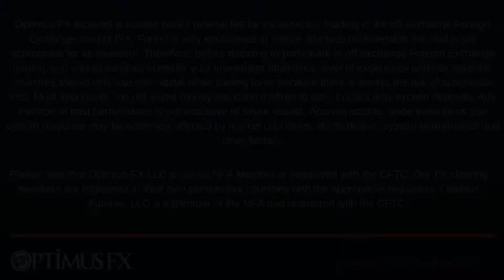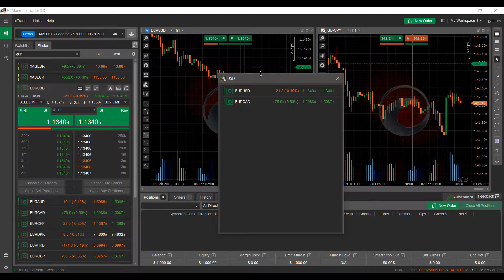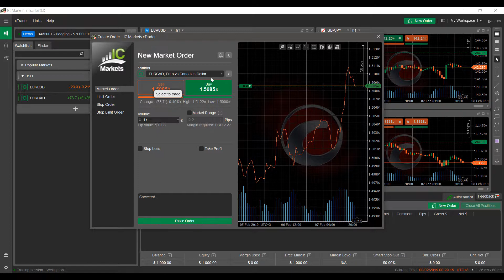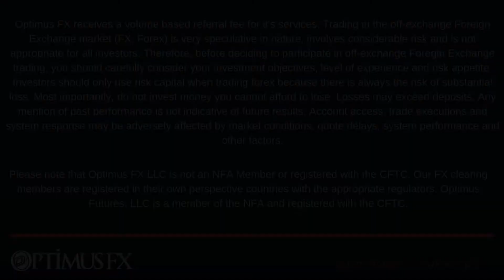cTrader - How to Create a WatchList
The following video will demonstrate the process of how users can create their own customized watchlist.

Optimus FX receives a volume based referral fee for it's services. Trading in the off-exchange Foreign Exchange market (FX, Forex) is very speculative in nature, involves considerable risk and is not appropriate for all investors. Therefore, before deciding to participate in off-exchange Foregin Exchange trading, you should carefully consider your investment objectives, level of experience and risk appetite. Investors should only use risk capital when trading forex because there is always the risk of substantial loss. Most importantly, do not invest money you cannot afford to lose. Losses may exceed deposits. Any mention of past performance is not indicative of future results. Account access, trade executions and system response may be adversely affected by market conditions, quote delays, system performance and other factors.

Please note that Optimus FX LLC is not an NFA Member or registered with the CFTC. Our FX clearing members are registered in their own perspective countries with the appropriate regulators. Optimus Futures, LLC is a member of the NFA and registered with the CFTC.